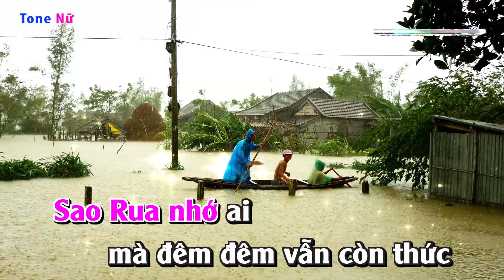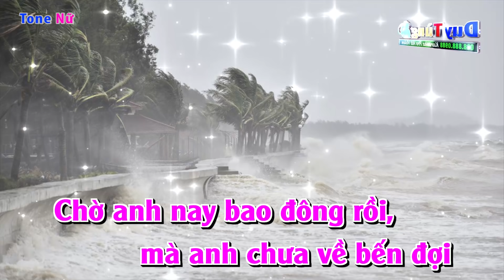Karaoke || Mưa Chiều Miền Trung - Tone Nữ (Âm Thanh Vòng 5.1) Nhạc Sống Duy Tùng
Bài Hát : Mưa Chiều Miền Trung
Sáng Tác : Hồng  Xương Long
Lời Bài Hát :
Miền Trung đất bồi phù sa
Người miền gian khổ từ nhiều đời qua
Từ khi anh xa quê, từ đó em nhớ mong người xa
Mùa đông mây lững lờ trôi
Trời miền Trung mưa lắm bạn tình ơi
Chờ anh nay bao đông rồi mà anh chưa về bến đợi
Sao Rua nhớ ai mà đêm đêm vẫn còn thức
Trăng khuya nhớ ai, trăng vỡ giữa lòng biển khơi
Lòng em nhớ ai, em còn mong chờ người xa
Con sông têy nay đã già mà người đi biền biệt phương xa
Mây kia vẫn bay, sao hờ hững giữa đất trời
Miền Trung nước lên đau lòng xa rồi người em
Ơi! Quê hương man mác buồn
Chiều miền Trung mưa tím bến sông
Tình yêu chưa trọn thành đơi, mà lòng đau như cắt bạn tình ơi
Dù cho em nay xa rồi, miền Trung vẫn thương trọn đời
Chở anh nay bao năm rồi mà anh chưa về bến đợi